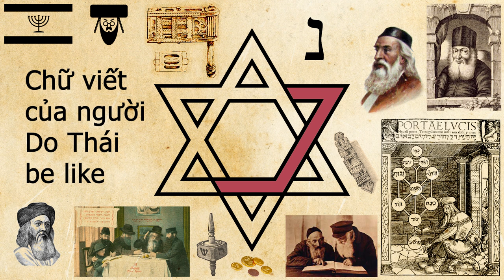Chữ Viết của người Do Thái be like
Ngôn ngữ Do Thái be like
Tiếng Do Thái be like belike
Do Thái là một trong những dân tộc thành công nhất thế giới. Một phần do gen, nhưng một phần do chính văn hoá của họ quyết định. Và, để thử tìm hiểu cách sinh hoạt, đời sống của dân tộc này, tôi tự mình mày mò học ngôn ngữ của họ. Vì đây là một ngôn ngữ không phổ biến nên có khá ít tài liệu, khoá học tiếng Do Thái. Phần lớn những kiến thức vụn vặt này là do tôi thu lượm trên mạng internet.Giới thiệu chung về tiếng Do Thái

Tiếng DT (phiên âm tiếng Việt: Híp ri, Hê brơ, Hi bru, hoặc Hy bá lai , cũng là một ngôn ngữ bản địa tại Ích xà , được sử dụng bởi hơn 9 triệu người trên toàn cầu, trong đó 5 triệu ở Ích xà. Về mặt lịch sử, đây là ngôn ngữ của người Do thái cổ đại và tổ tiên họ, có niên đại từ thế kỷ 10 Trước Công Nguyên.  thuộc về nhánh Semit của ngữ hệ Phi-Á. được viết và đọc từ phải sang trái, giống tiếng Ả Rập và tiếng Ba Tư. Một số đặc điểm của tiếng Do Thái
    Tiếng Do Thái viết từ phải sang trái, không có sự phân biệt chữ viết hoa và chữ viết thường.
    Nguyên gốc, bảng chữ cái gồm có 22 phụ âm, không có nguyên âm (xem hình sau), về sau các nhà ngôn ngữ học đưa thêm các nguyên âm để giúp việc đọc/phát âm trở nên dễ dàng hơn. Việc phát âm một từ Do Thái khá giống với ghép vần của tiếng Việt, tuy nhiên không có nguyên âm nên việc đọc có khó khăn hơn.
    Đầu tiên và quan trọng nhất, chúng tôi khuyên bạn là nên học thuộc bảng chữ cái này cũng như cách phát âm từng chữ cái, đặc biệt là thuộc (nhận được mặt chữ và cách phát âm) kiểu viết dạng chữ in [đánh máy]. Sau khi thành thạo có thể học thêm kiểu chữ viết tay

- Được sử dụng trong 3 ngôn ngữ Lạ và hiếm không phổ biến là tiếng Do Thái, tiếng Di Đích, và tiếng Á Ra Mai Hoàng Gia , ba ngôn ngữ hiếm người dùng nên có rất ít tài liệu và khoá học tam ngôn ngữ này .
- Học tiếng Do Thái đã khó thì học tiếng Di Đích khó hơn và tiếng Á Ra Mai Hoàng Gia càng khó hơn .
- Chữ viết Do Thái viết từ phải sang trái, không có sự phân biệt chữ viết hoa và chữ viết thường .
Chữ Viết Do Thái be like
Tiếng Do Thái be like be like
Chữ Viết Do Thái belike
Ngôn ngữ Do Thái belike